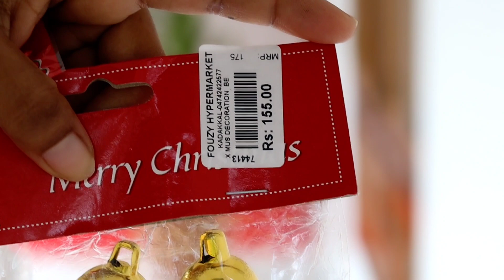First celebration in new home/Christmas/Christmas tree decoration /